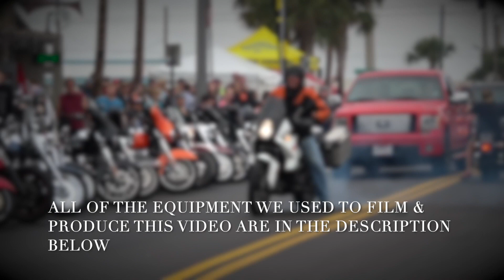Crazy Motorcycles & Moments On Main Street | Daytona Bike Week 2019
On March, Daytona Beach throws one of the biggest bike rallies in America. More than 500,000 people show up every year and ride down Main Street. We captured some of the best motorcycles and craziest moments of Daytona Bike Week 2019.